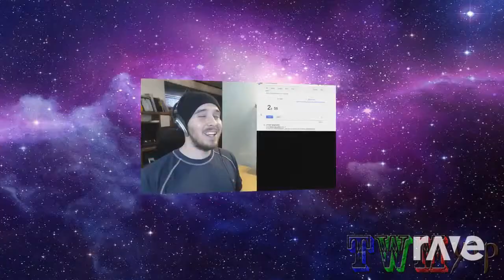A Night Grows Of The Charmx - Ytpmv & Diamondcounter | RaveDJ